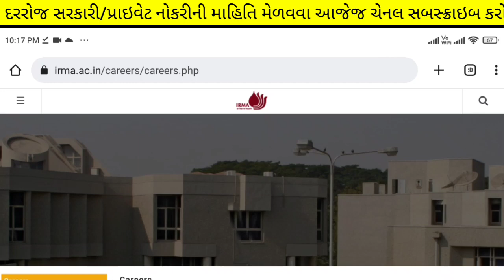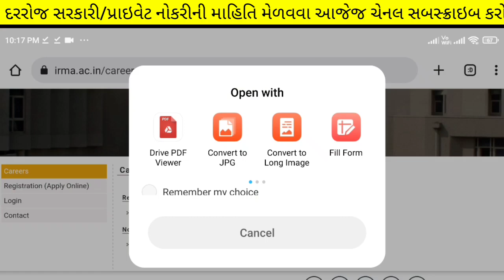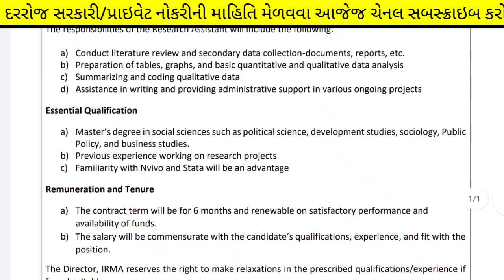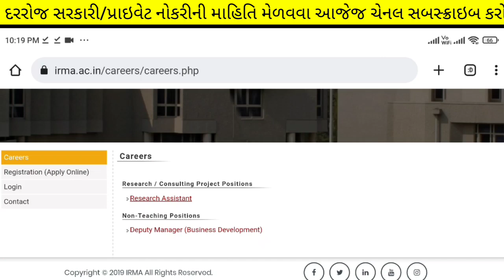નવી નોકરી 2022 - ગુજરાતમા ભરતી જાહેરાત - Maru Gujarat Vacancy 2022 - Latest Gujarat Naukri 2022-23